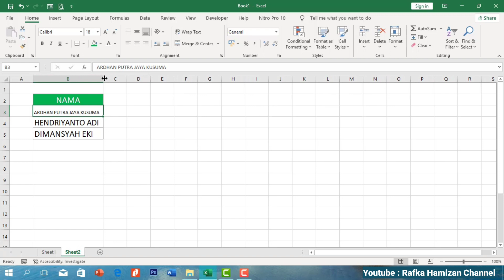Cara Membuat Teks Menyesuaikan Ukuran Kolom